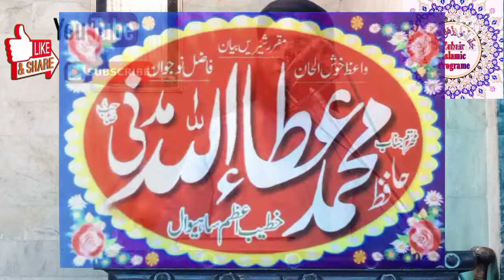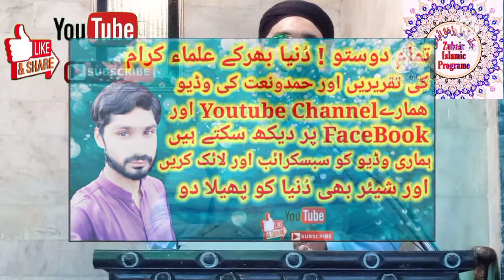Molana Attaullah Madni Topic بچوں کیلئے بہت اچھا بیان/je Sunno Or Subscribe-Like krein share b krein